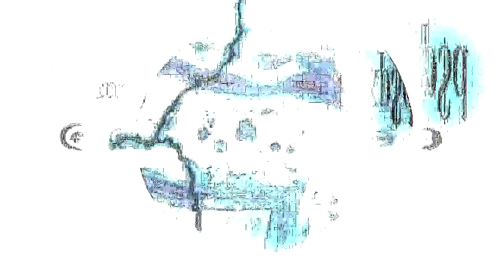the blackbeat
just a quick music idea.Not much work put in here.
The audio used in the first half of this pretentious piece of shrew piss is made up of 3 samples of me playing around in a pretty clueless way on my thumb piano. using a sigg bottle full of water to rub around on the prongs and tapping the wood part on my knee etc etc. (useless, meaningful info)